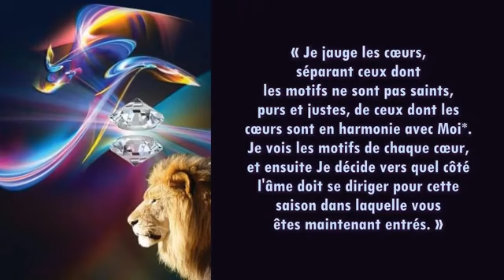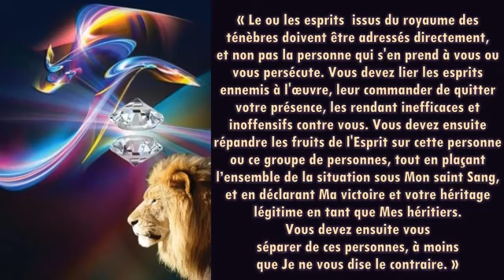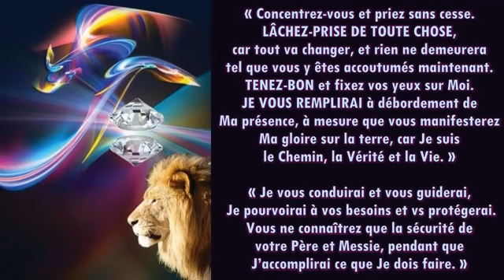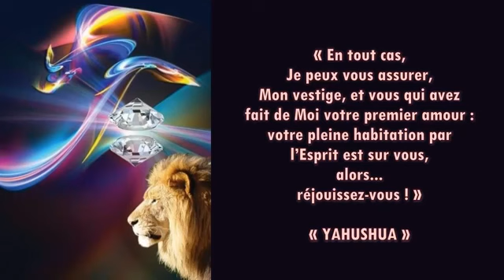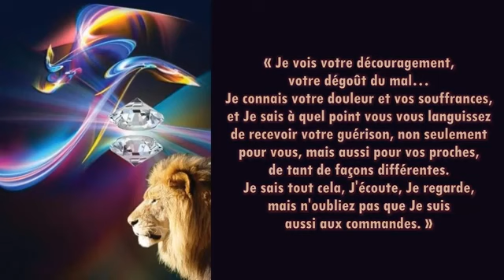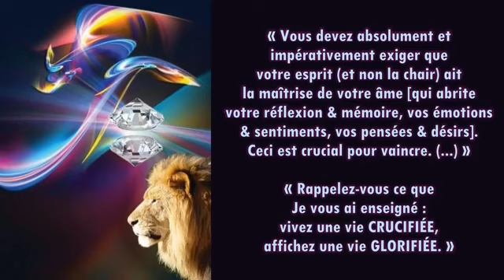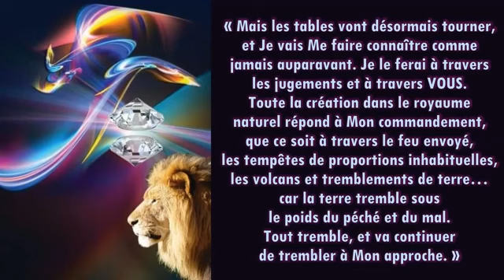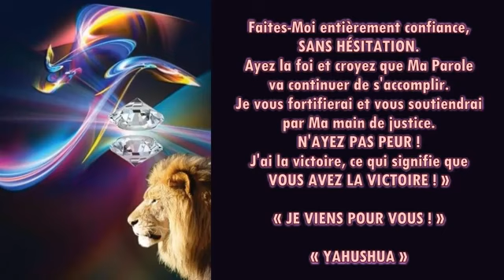La victoire est à portée de vue pour Mon vestige ! Dit le Seigneur.